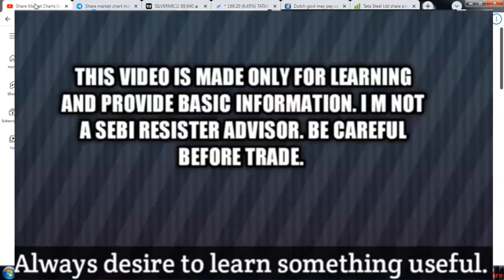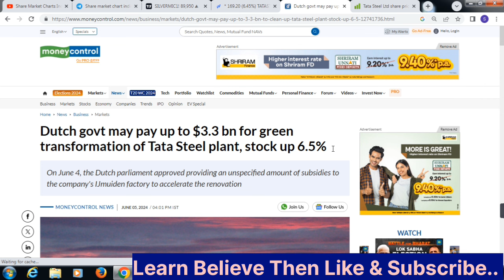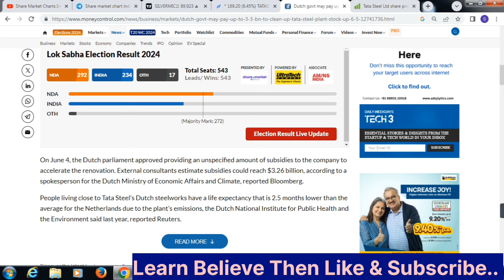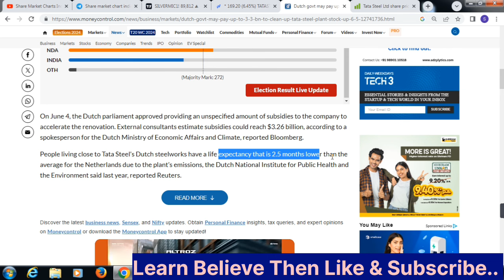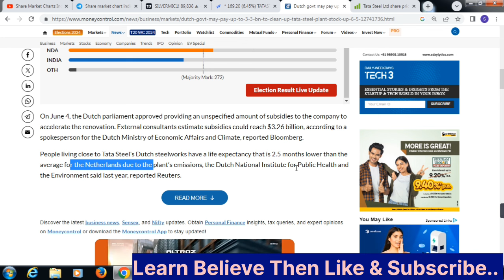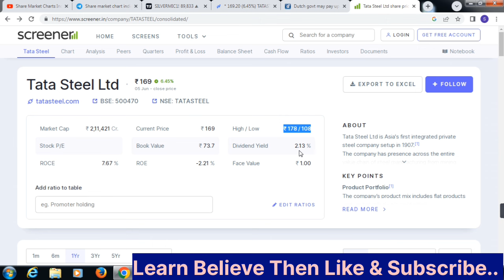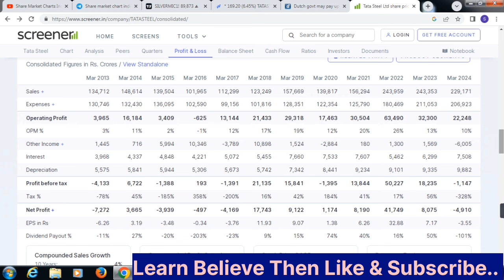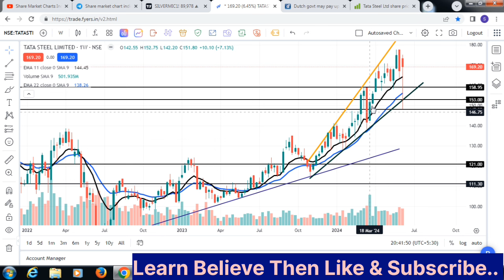Government से मिला सब्सिडी?Tata steel stock analysis? Tata steel Target🎯?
# Intradaystock
# Breakout stock
swing trade stock
Breakout setup strategy

I  am a share market learner. This video made for learning purpose not for tip providing, please be careful and always follow your analysis before taking any trade.
This video is made for learning purpose not for tip providing.